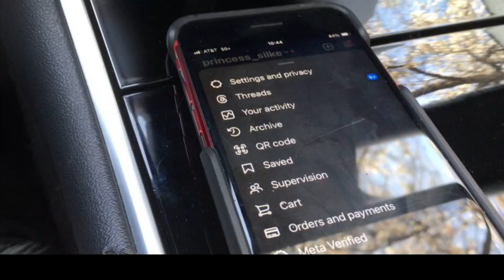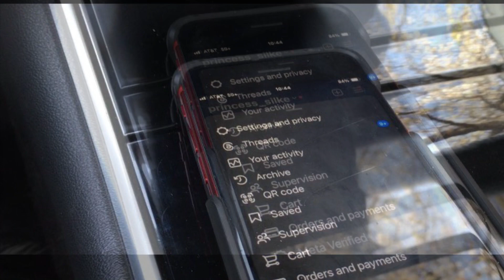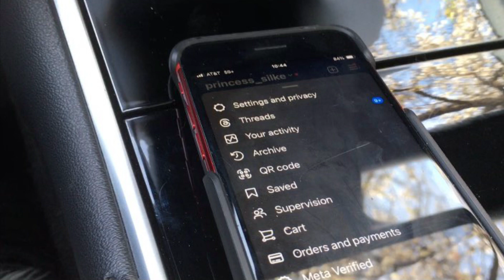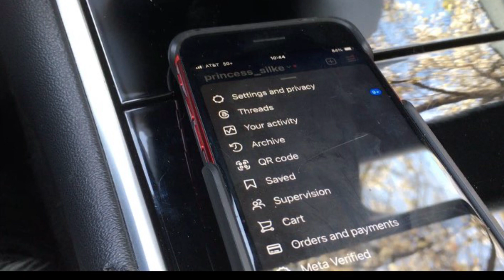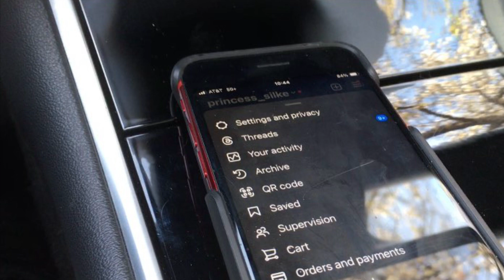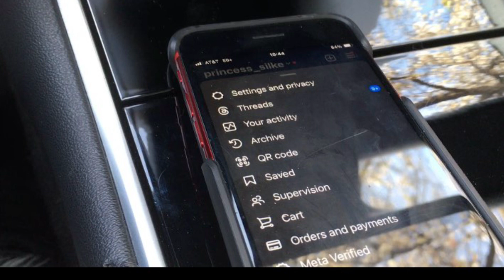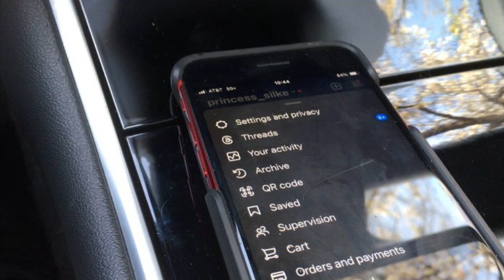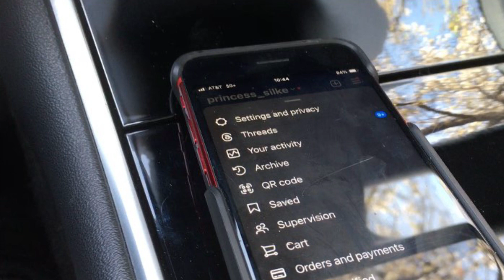61-10 KOOLIEST PRINCESS SILKE